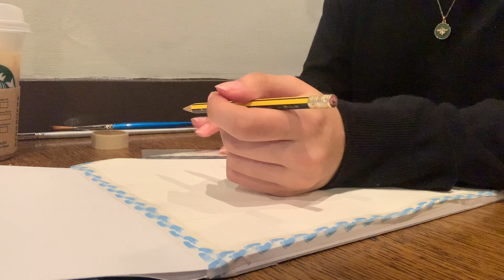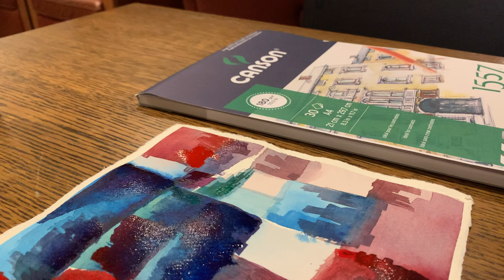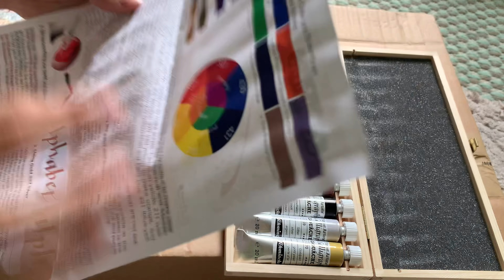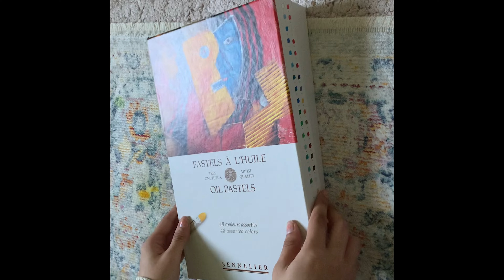a coffee shop paint with me and an unboxing of new art supplies styled video :)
Hi, I just wanted to share with you a short coffee shop setting paint with me video of my own. I will be sharing my first ever unboxing/haul of new art supplies at the end of this vlog. Some must haves as a beginner, and as a self-taught artist and painter who loves to dibble dabble into the subject of abstract art. I have finally made some purchases after a long while, of a needed refresh, for some quality art supplies.

I hope you feel inspired to do something creative today!